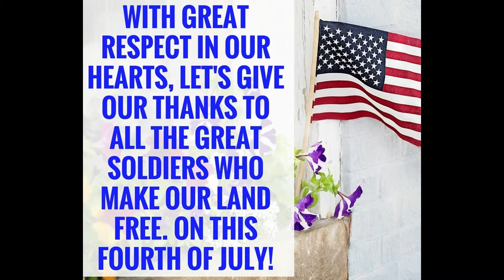OWC BY SOTO - Happy Independence Day- Wishing Youtube Community a Happy 4th of July 2021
I would like to take a moment to thank our brave men and women who served in the armed forces, to protect our Land,  giving of themselves to serve and and protect our Freedom. God Bless our Soldiers and all who serve and have served and will in the future serve.